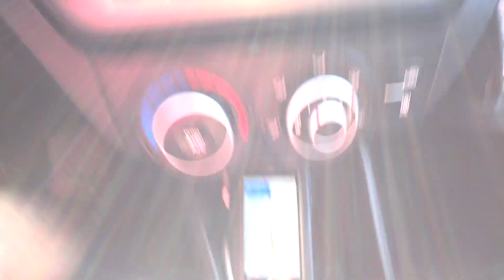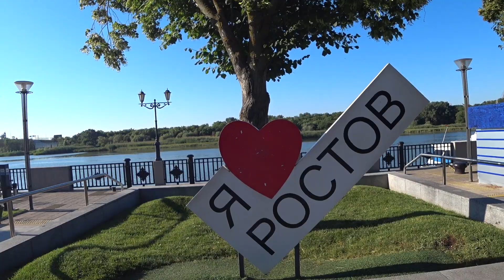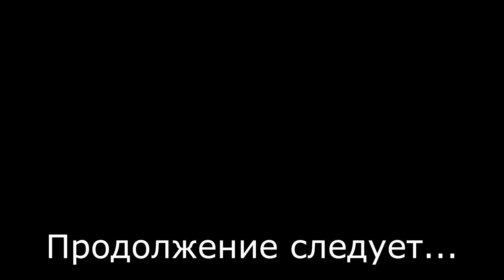Поездка в Крым на машине | Что не так?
Привет, решили отдохнуть в Крыму, как обычно. Путь лежит на машине.  В этой (первой части) моего дорожного приключения, расскажу о том как я ехал, что видел, что ел и сколько потратил за два дня дороги.
 Итак ,я выезжаю из Москвы в Крым на авто, усаживайтесь поудобнее, будете моими пассажирами. Поехали!

Поддержка канала:
➎ ПОСМОТРИ остальные видео на канале "ВСЁ ИЗ ЗА ДАЧИ".